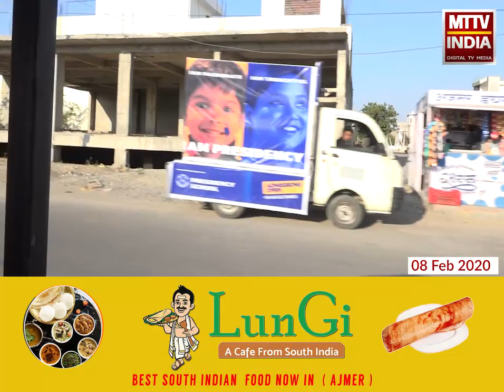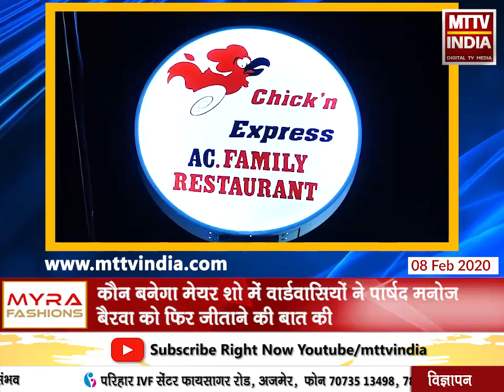AJMER NEWS| MTTV INDIA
कौन बनेगा मेयर शो की सवारी वार्ड 2 में पहुँची ,वार्ड पार्षद मनोज बैरवा हुए कौन बनेगा मेयर के ई रिक्शा पर सवार ,कौन बनेगा मेयर शो में वार्डवासियों ने पार्षद मनोज बैरवा को फिर जीताने की बात की,हालाँकि वार्ड में कई जगह टूटी नालियों और सफ़ाई की कमी भी आई नज़र